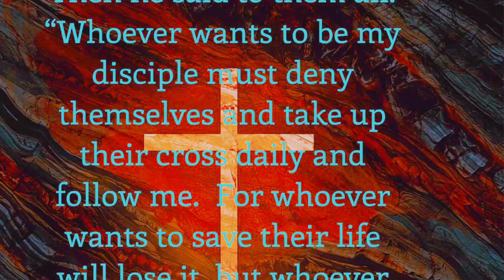Is Tithing For the Church?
Matthew 23:23

Woe unto you, scribes and Pharisees, hypocrites! for ye pay tithe of mint and anise and cummin, and have omitted the weightier matters of the law, judgment, mercy, and faith: these ought ye to have done, and not to leave the other undone.